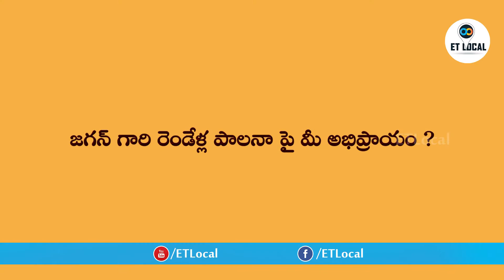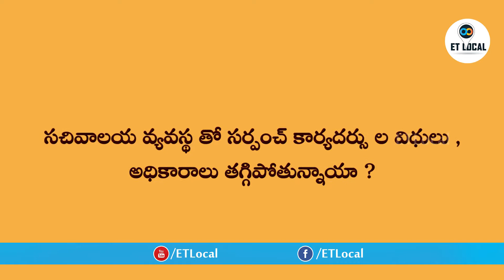Kolluru Mandal YSRCP Ex Convenor Tumu NageswaraRao || Avulavaripalem Village||Vemuru |ET LOCAL